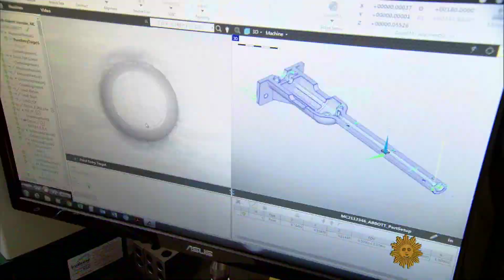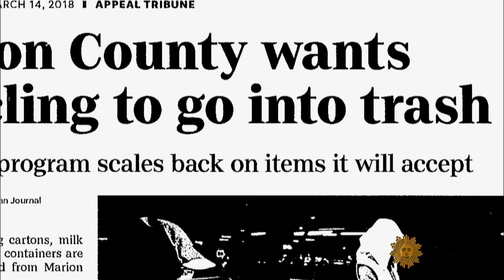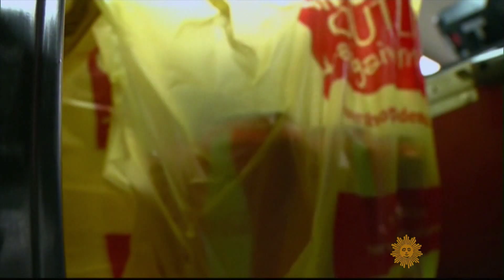Recycling Plastic The Truth